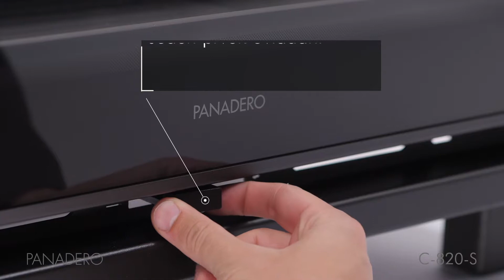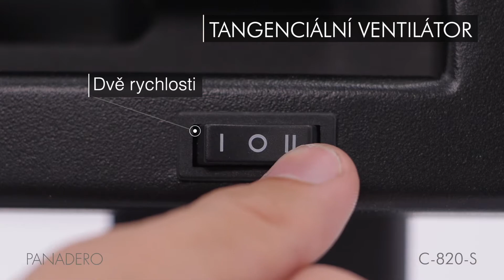PANADERO INSERT C-820-S CZ